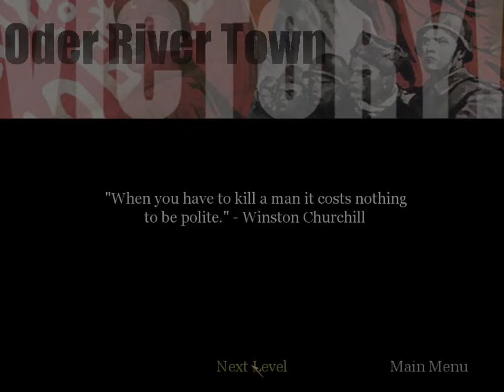Call of Duty 1 - Mission 23 - Tank Drive - Town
Call of Duty 2003 aka Call of Duty 1 is a legendary game, and is one of the best fps games ever made. The fact that it is still as amazing and great to play as it was back in the day is incredible. I used to play this game with my dad when I was a kid. Graphics are a little dated, well it has been almost 20 years since it came out, what do you expect? I would love if they would update the graphics of this game, but then the best case scenario is that the size is over 60 Gb. One thing I dont understand is that the people generally exclude this game when they talk about old COD games. Most of the people now just say that the OG COD was Call of Duty World at War. This game deserves more respect, because it made Call of Duty the mainstream name that it is now.